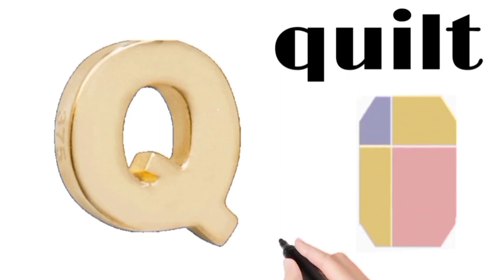English alphabet | Learn Alphabet A to Z | ABC Preschool Book Learning A for APPLEPhonetics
English alphabet | Learn Alphabet A to Z | ABC Preschool Book Learning A for APPLE
Lyrics:

Back ALPHABET

2

Aa

Bb

Cc

Dd

apple

Ee

ball

cat

dog

Ff

Gg

Hh

egg

fish

goat

hat

li

Jj

Kk

LI

ice

jelly

key

lion

Mm

Nn

Pp

mango

Qq

nail

oatmeal

Rr

Ss

pen

Tt

quilt

Uu

rat

Vv

sun

Ww

tiger

Xx
D is for Daddy
E is for Elbow
F is for Funny
G is for Go
H is for Happy
K is for Kick
L is for Look
M is for Mommy
N is for No
O is for Off
P is for Play
Q is for Quiet
R is of Red
S is for Stop
T is for Toile
A For Apple B For Ball C For Cat D For Dog Nurser Rhyme by Shaan is a preschool/kindergarten som that will help kids and small children to learn the alphabet from A to Z in a fun and and entertaining way.
Watch The Popular abcd song Watch Amazing Nursery Rhymes For Babi4es Sure you and your kids will love watching it. Loads of giggles are guaranteed!
V is for Voice
Phonetics
Learn letter sounds of the English alphabet with sign language, Phonics and pictures of each letter and their sound, American sign language, ASL for babies and toddlers, Sing alphabet phonics along with Patty Shukla, Learn phonics, Learn English alphabet letters. For more v
Teaching children about phonics songs is crucial because these songs provide a fun and engaging way for young learners to develop their foundational reading and language skills, helping them become confident and proficient readers.
Lyrics: